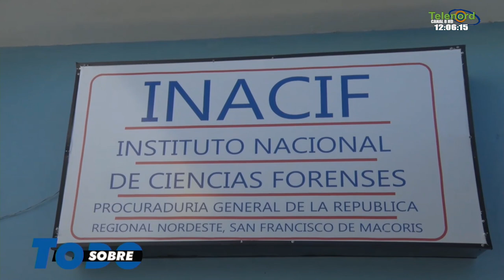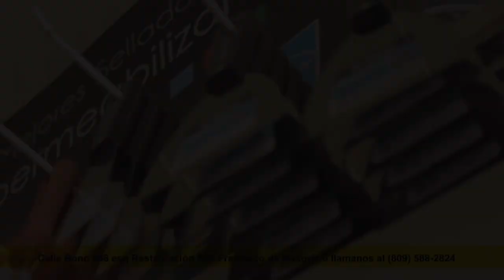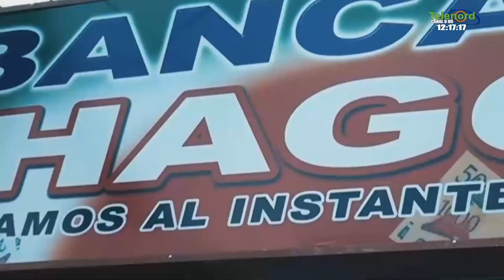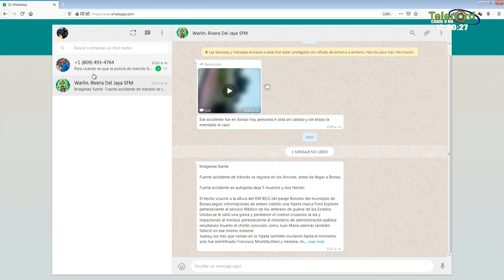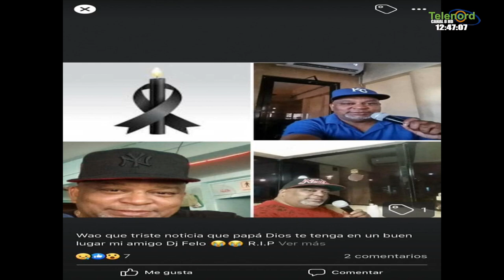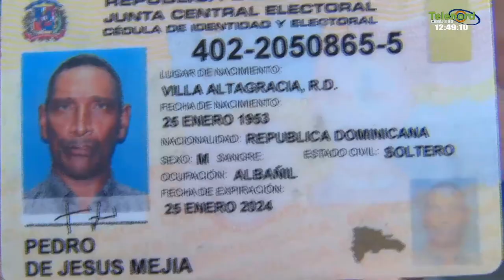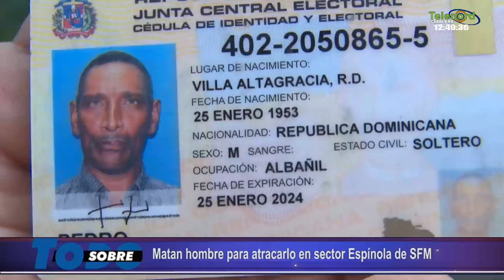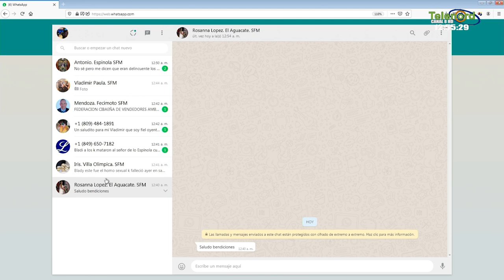Sobre Todo Viernes 31- 01- 2020